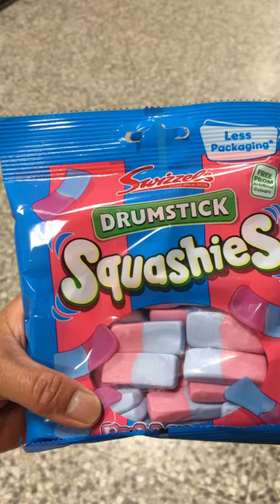Drumstick Squashies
Delicious and Satisfying Drumsticks Squashies Sweets